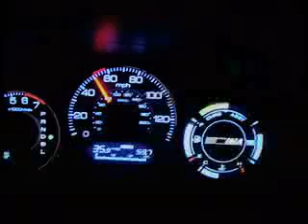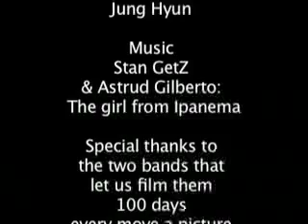Sept 22, 07 day two in san francisco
sept 22, 07 on the streets of san francisco
me and my friends went to a club and a wedding

sorry to everyone this video was edited in March of 08 with my new film studio. I fell behind on my editing working on film deals so because Im the only one who runs my shows and dose it all there a bit late